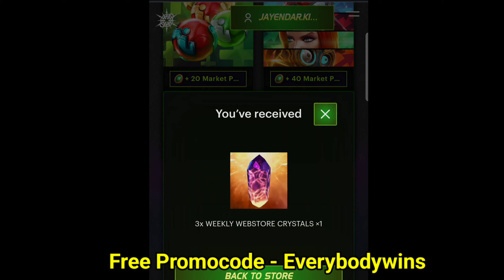Use this Free Promo Code - Get Free 3X Weekly Webstore Crystal - May 2024